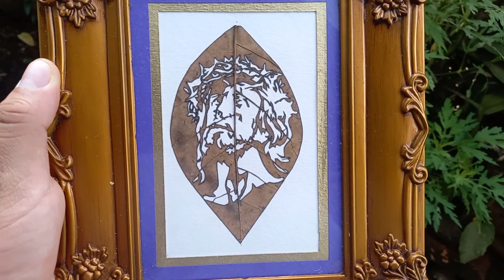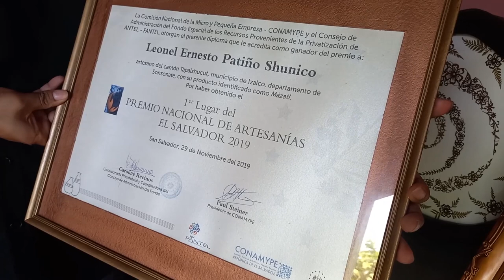Leonel Shunico crea bellas obras con la técnica del calado de hojas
Leonel es un artista autodidacta que utiliza hojas de cacao y de maquilishuat como materia prima para la creación de sus delicadas  obras. En 2019 ganó el premio de artesano del año entregado por la Comisión Nacional de la Micro y Pequeña Empresa.